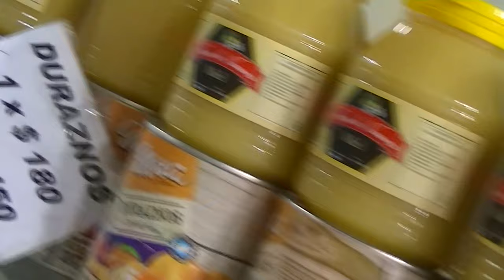Caballa... La mejor receta